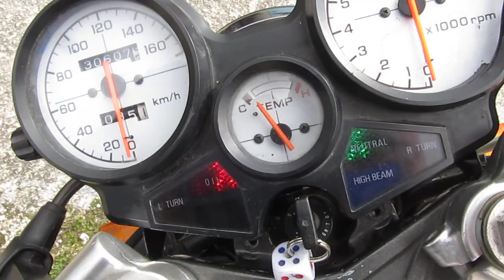Honda NS 125